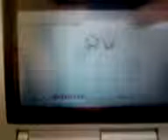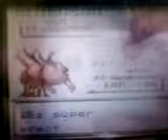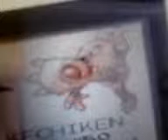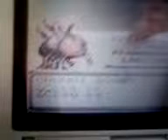Pokemon Rojo Liga Pokemon - Bruno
espero k os gusten mis batallas